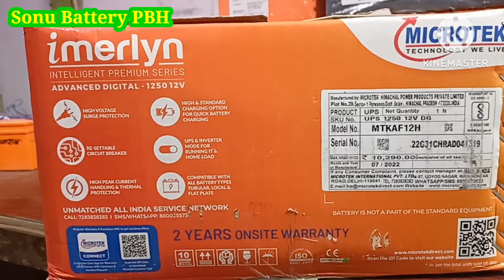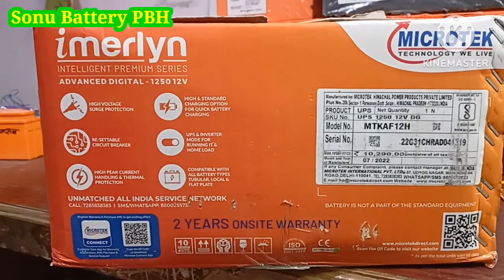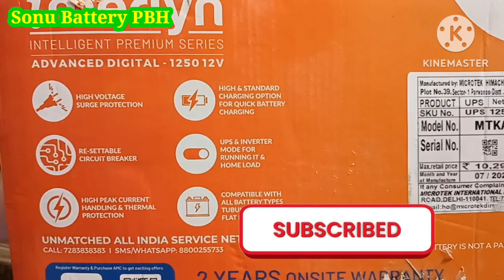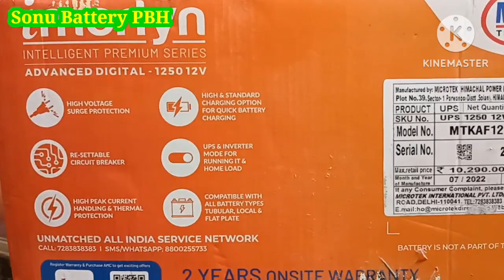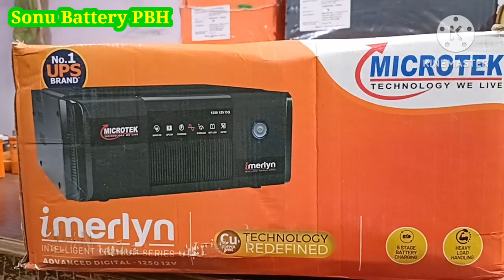Microtek i Merlyn 1250VA inverter | Support Upto 250 AH | 24 Month Warranty | Must Watch it 💥💥